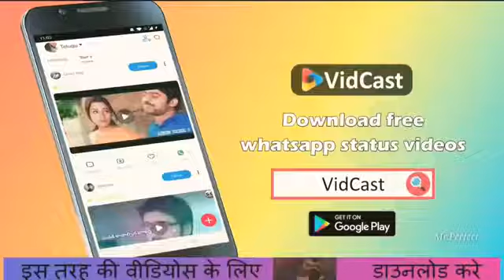🌷Bina tere nhi dilkas👌best WhatsApp status 🌻 video